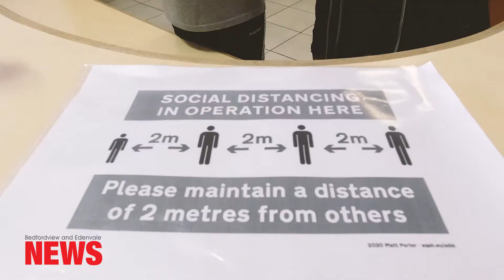Kickstart Edenvale's economy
You have the power to kickstart Edenvale's economy - because behind every small business is a family that needs a community’s support.